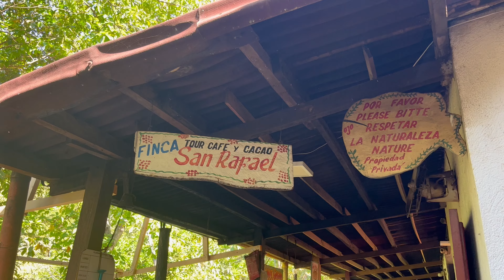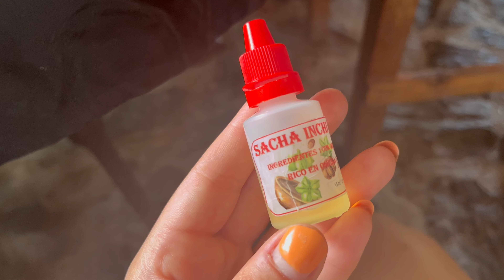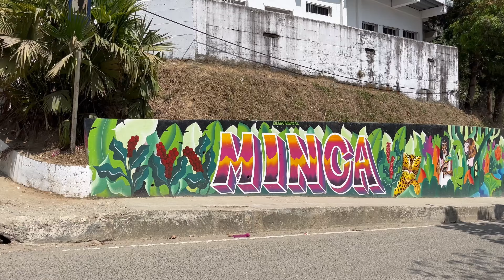Sunsets and waterfalls in the Colombian mountain town of Minca! | Colombia 2023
Socials:
Art insta: @roccos_reel

Filmed on GoPro Hero10 and IPhone 13
Edited in Lumafusion on iPad Pro